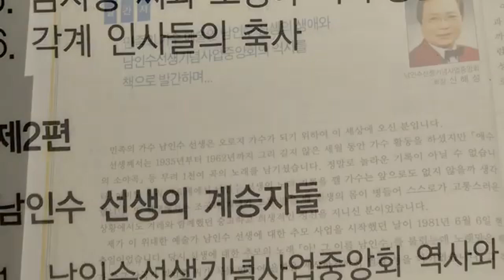남인수선생기념사업회 # 정기공연 # 은방울자매 # 마포종점 & 청춘극장 & 낙원동낭만시대 # 24.07.07